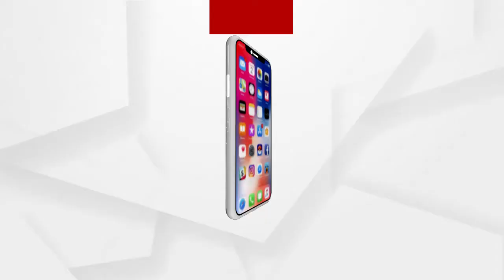ମହାପ୍ରଭୁ ଶ୍ରୀଲିଙ୍ଗରାଜଙ୍କ ଦର୍ଶନ କରିବେ ଭକ୍ତ ...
ପ୍ରତୀକ୍ଷାର ଅନ୍ତ । ମହାପ୍ରଭୁ ଶ୍ରୀଲିଙ୍ଗରାଜଙ୍କ ଦର୍ଶନ କରିବେ ଭକ୍ତ । ଶ୍ରୀମନ୍ଦିର ପରେ ଶ୍ରୀଲିଙ୍ଗରାଜ ମନ୍ଦିର ଖୋଲିବାକୁ ନିଷ୍ପତ୍ତି ...